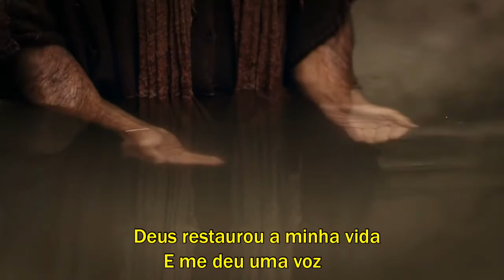Um Milagre - Quatro por Um (Eduardo Moraes) Cover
Instrumental e voz:
Eduardo Moraes

Bateria e Guitarra PC VST
Baixo Warwick RockBass Corvette 5c
Piano Acústico PC VST
Piano Elétrico Rhodes Tremulo Yamaha DGX660
Violão Cort Nr710